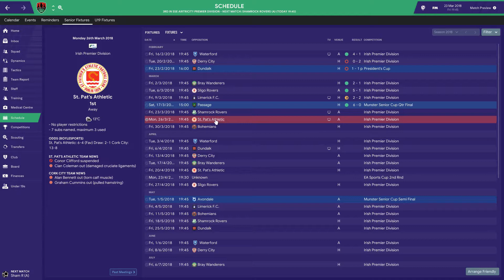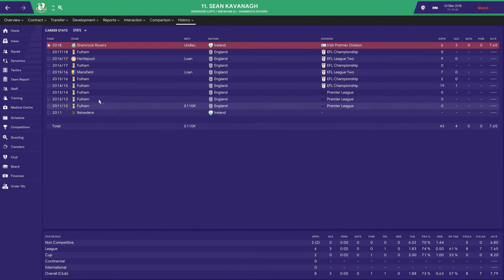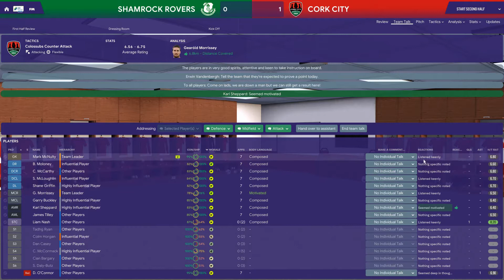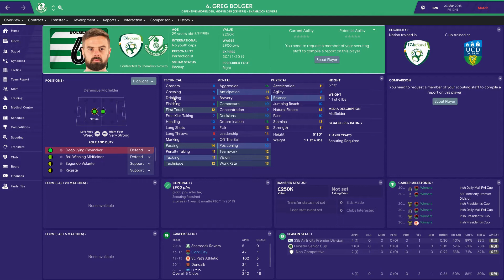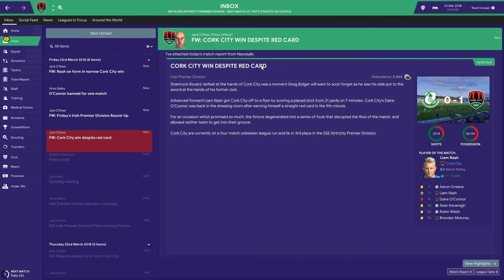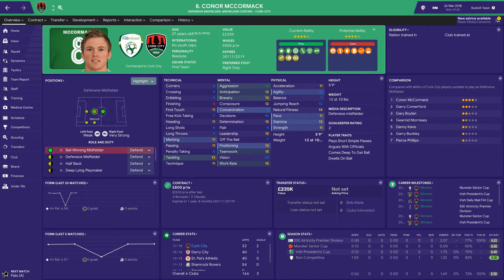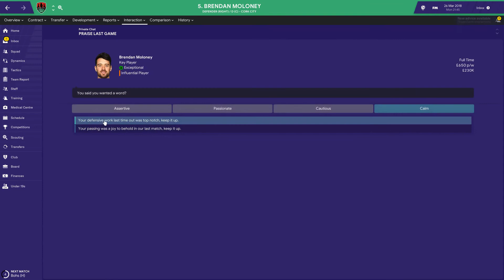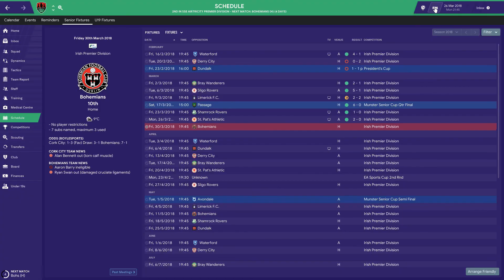FM19 | Building A Nation | Cork City | Episode 4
In this episode of Building A Nation for Football Manager 2019 we play Shamrock Rovers and St Pats Athletic. Two major games in our hunt to climb the league, can we win?..